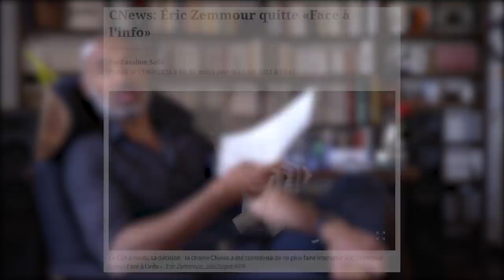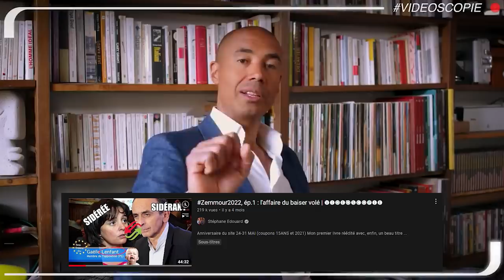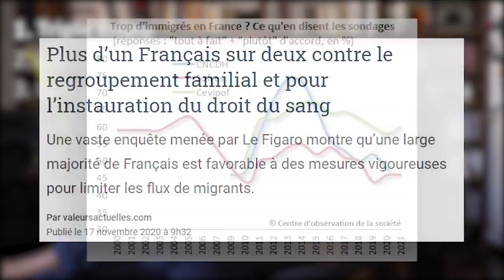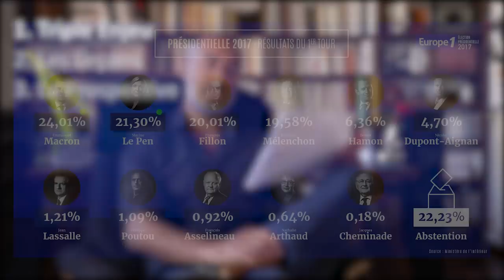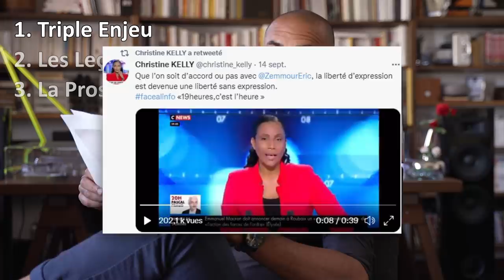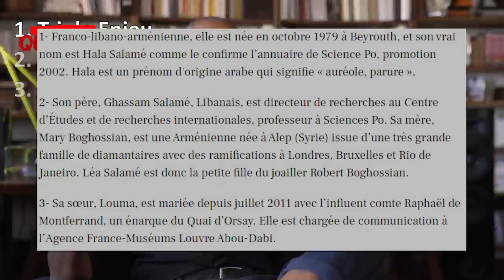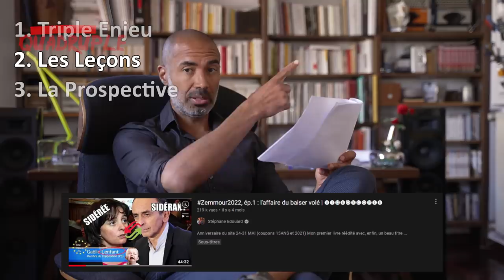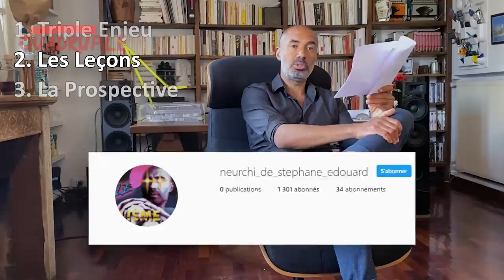Zemmour2022, ép.2 : L.Salamé et L.Ruquier vomissent sur lui (et appellent ça une interview) | 𝐒.𝐄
0:00 Et une publicité ! Ben voyons...
3:29 Le petit Eric ne fait que monter
5:21 Rapport de 2017, des règles du jeu
8:49 Le Z face à la pensée officiellement majoritaire
12:35 Amour et désenchantement zemmourien
14:36 Zemmour poussé au dérapage par Hala
17:34 Succès à la marge ou compromissions ?
21:10 La boule de cristal est de sortie